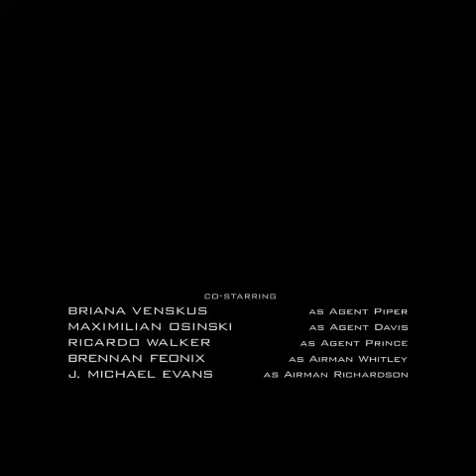Agentes of Shield 4x21 [ Cris Series]